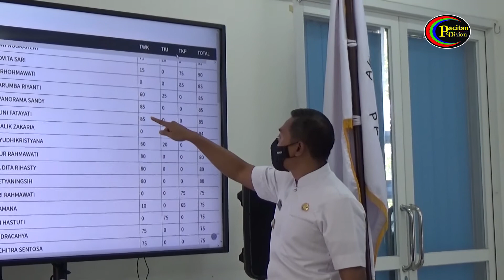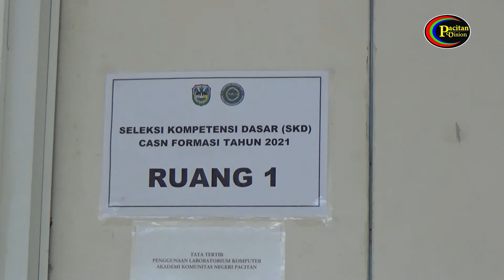HASIL TES KINI DAPAT DIPANTAU REAL TIME